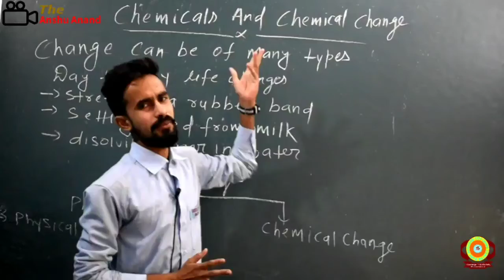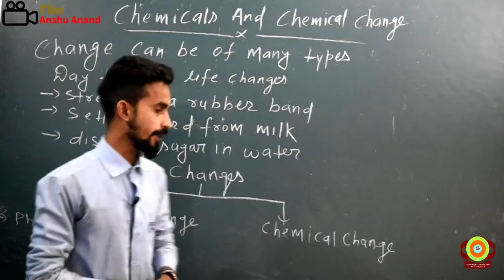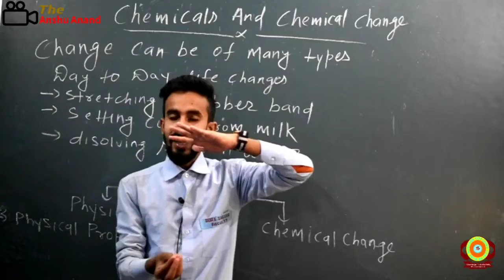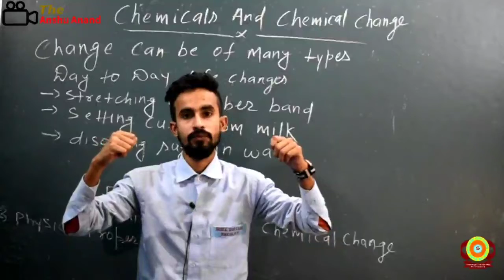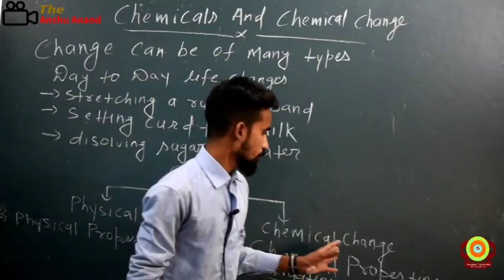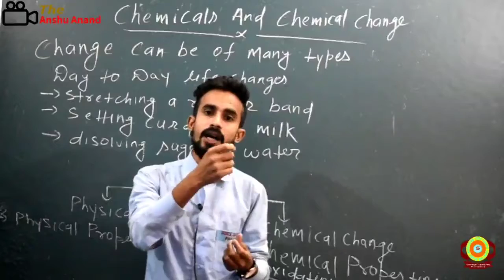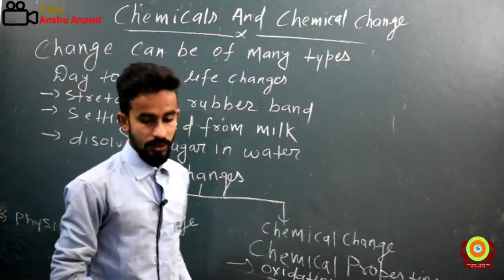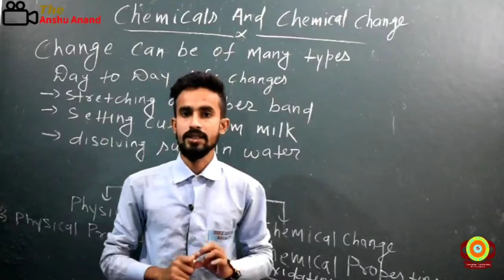Science Class - 7 Chemicals and Chemical Change Chapter - 8 Part - 1 Deepak Sir Sure Success Global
Science
Class - 7
Chemicals and Chemical Change
Chapter - 8
Part - 1
Deepak Sir